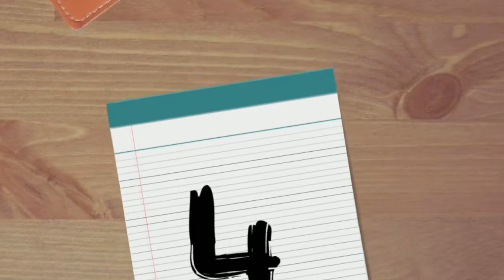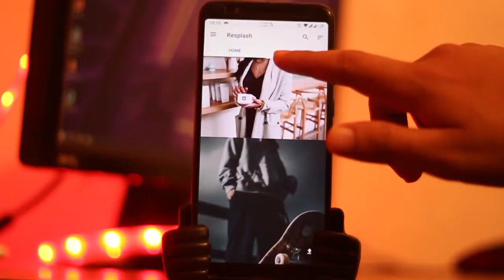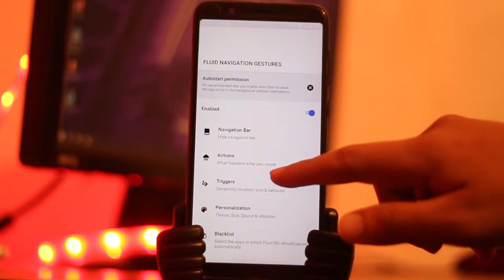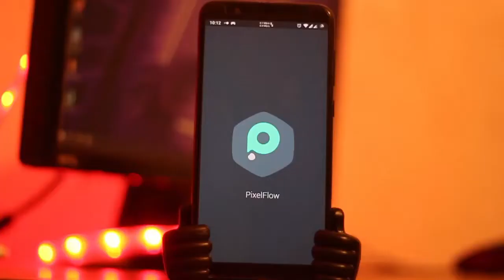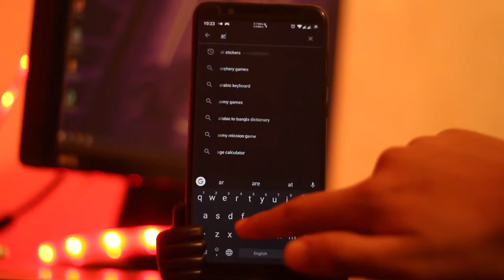Top 5 Awesome Android Apps You Must Try - Bnagla Review 2020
Top 5 Awesome Android Apps You Must Try - Bangla Review 2020

About: Tech Teach is a YouTube Channel, where you will find technological videos in Bangla,  New Video is Posted every week :)

benhurzz - chasing nothing